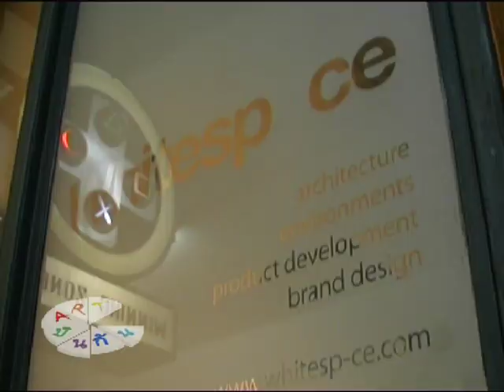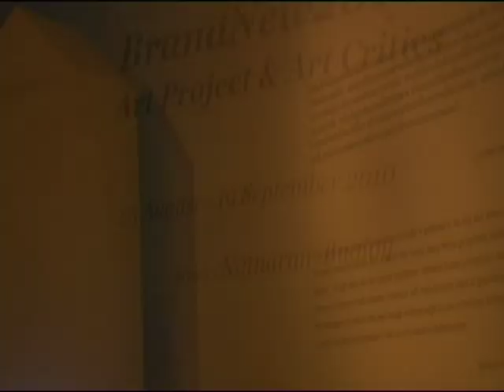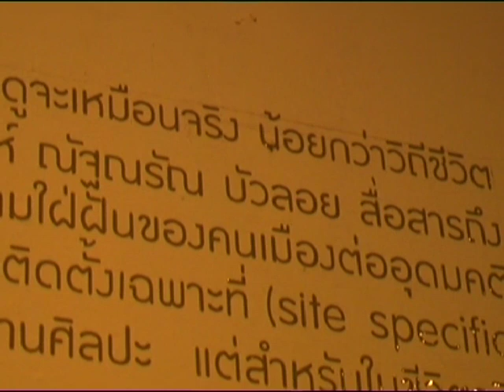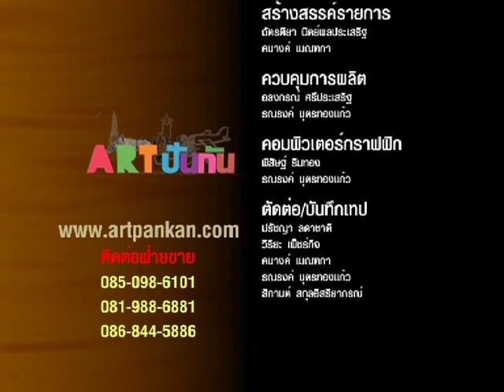artpankan_Brand New 2010#6 Natnaran Bualoy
หอศิลปมหาวิทยาลัยกรุงเทพ และไวท์สเปซ แกลเลอรี่ โดยการสนับสนุนของสำนักงานศิลปวัฒนธรรมร่วมสมัย กระทรวงวัฒนธรรม มีความยินดีขอเชิญท่านชมนิทรรศการศิลปะโดย ณัฐณรัณ บัวลอย ศิลปินจากโครงการศิลปกรรม แบรนด์นิว 2553

ณัฐณรัณ บัวลอย นำเสนอผลงานชิ้นล่าสุดในรูปแบบของวิดิโอจัดวาง โดยใช้สิ่งในชีวิตประจำวันเป็นสื่อ ในการตั้งคำถามถึงโลกในอุดมคติ ที่ส่งผลกระทบต่อวิถีการดำเนินชีวิต และการให้ได้มาของสิ่งเหล่านั้น

นิทรรศการศิลปะโดย ณัฐณรัณ บัวลอย จะจัดขึ้นระหว่างวันที่ 25 ส.ค. -- 19 ก.ย. 53 โดยจะมีพิธีเปิดอย่างเป็นทางการในวันพุธที่ 25 ส.ค. 53 เวลา 18.30 น. ณ ไวท์ สเปซ แกลเลอรี่

ไวท์ สเปซ แกลเลอรี่
ห้อง 260 ชั้น 2 โรงภาพยนตร์ลิโด้ สยามสแควร์ ซอย 3
ถนนพระราม 1 ปทุมวัน กรุงเทพฯ 10330
โทรศัพท์: 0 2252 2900 ต่อ 315
เวลาทำการ: 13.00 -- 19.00 น. (อังคาร-อาทิตย์)

หอศิลปมหาวิทยาลัยกรุงเทพ (BUG)
119 ถนนพระราม 4 กล้วยน้ำไท คลองเตย กรุงเทพฯ 10110
โทรศัพท์: 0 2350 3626 โทรสาร: 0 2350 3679
เวลาทำการ: 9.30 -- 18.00 น. (จันทร์-ศุกร์)